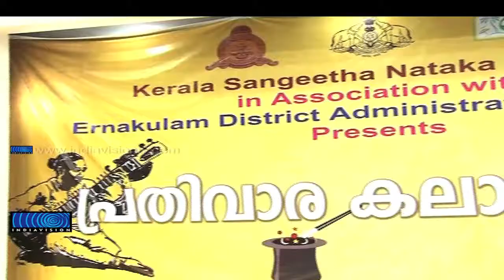Wonderful Performance by Magician Shamsudheen